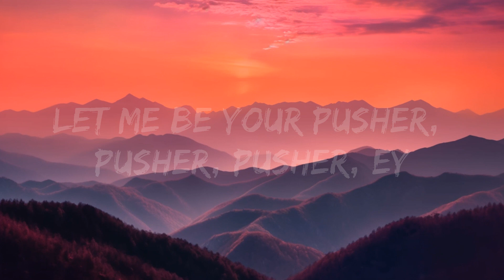Creeds - Push Up (Lyrics) |25min